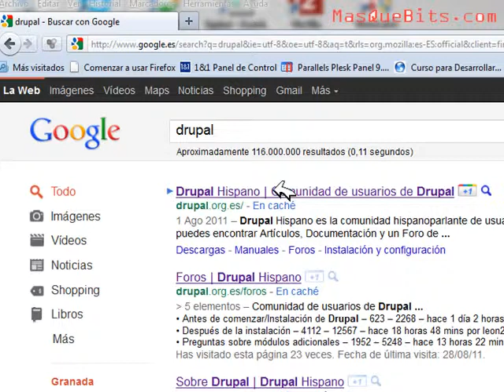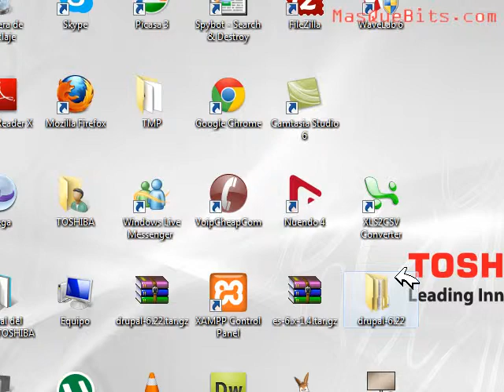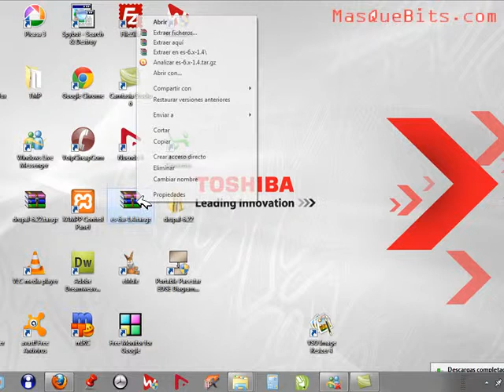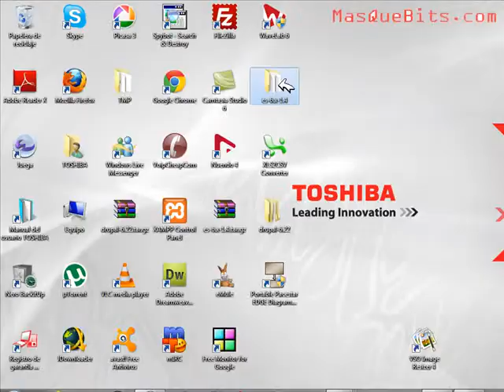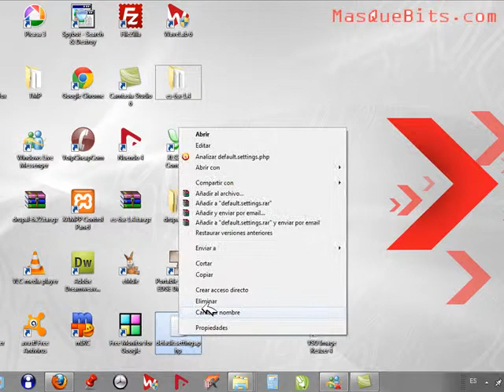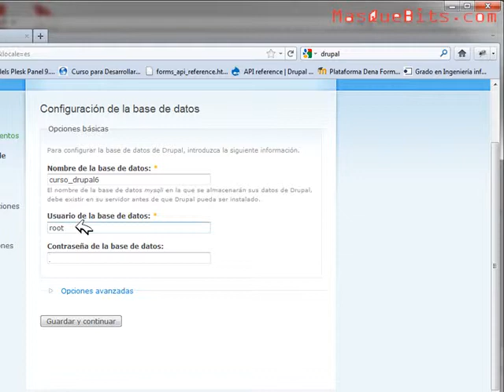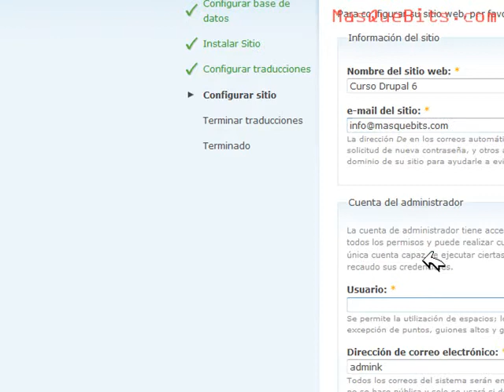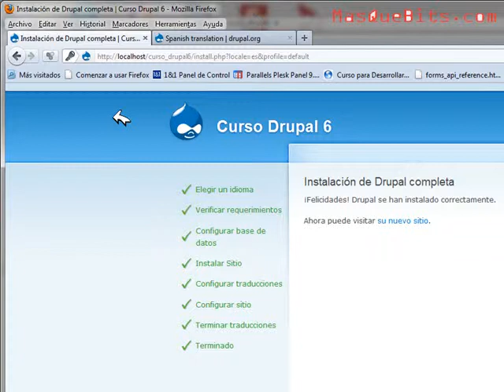01- Instalación de Drupal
Explicación de como instalar Drupal desde 0.